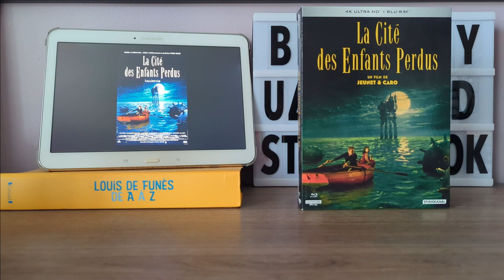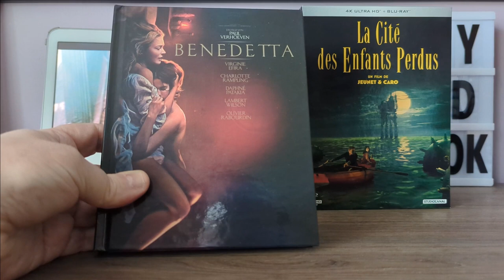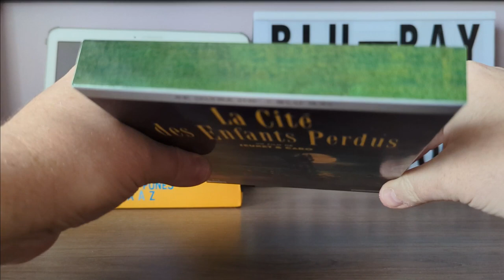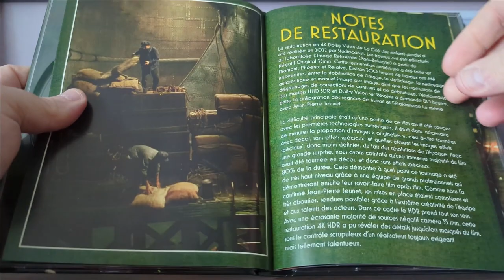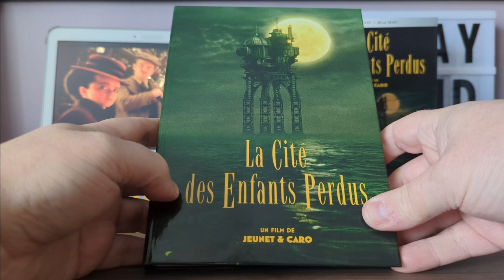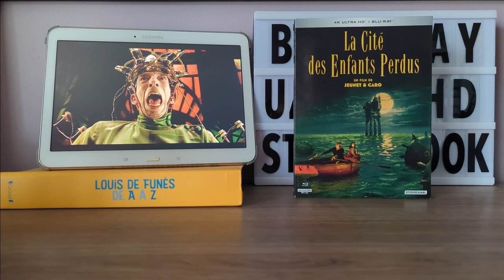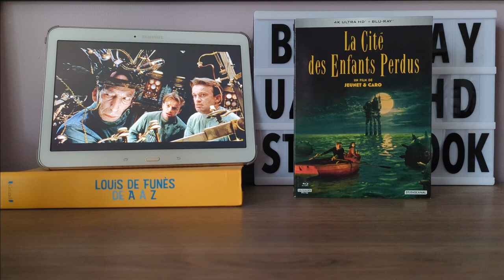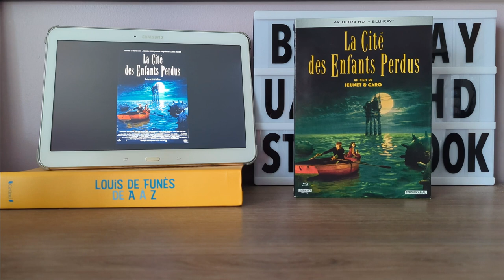12 - LA CITÉ DES ENFANTS PERDUES ÉDITION COLLECTOR BLU-RAY 4K ULTRA HD UNBOXING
Votre Baron "préféré" vous présente l'édition collector Ultra HD 4K du film La Cité Des Enfants Perdues avec dans les rôles principaux : Ron Perlman, Daniel Emilfork, Judith Vittet et Dominique Pinon.